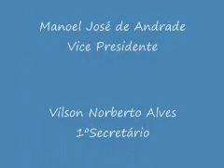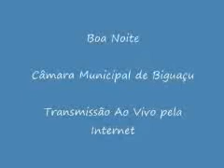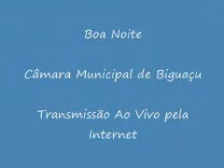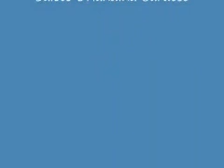Sessao 09 08 18